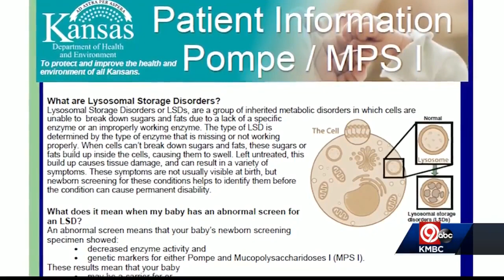Kansas now screening newborns for two additional disorders for early detection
It's not just the babies being screened that will be helped by the update.